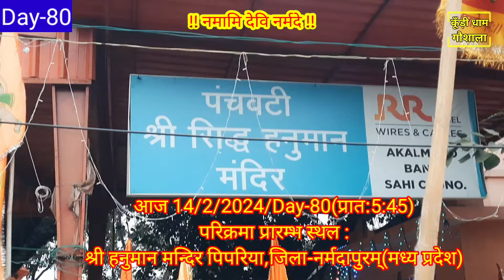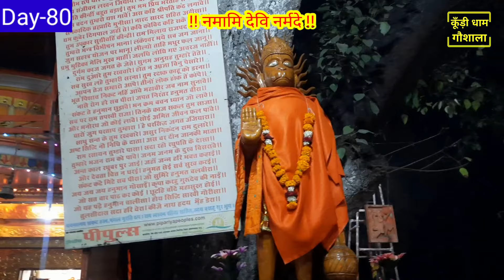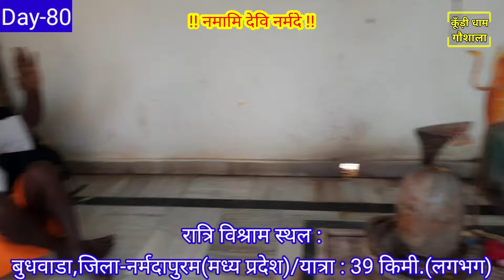!! नर्मदा परिक्रमा !! Day-80 !! 14 फरवरी 2024 !! पंचवटी श्री हनुमान मन्दिर पिपरिया से बुधवाड़ा तक ।